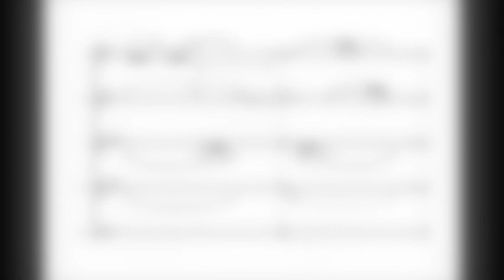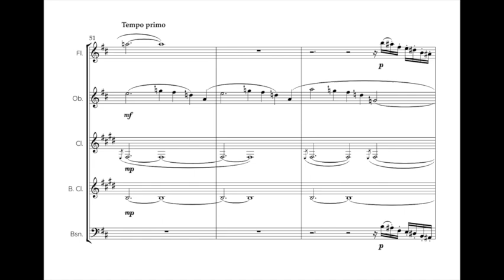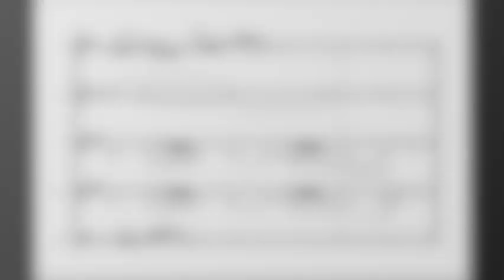Piob Mhor Wind Quintet - excerpts from (fl/ob/cl/Bass cl/bassoon) by Emma Arandjelovic. Sheet music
Piob Mhor (the Great Highland Bagpipes) Wind Quintet (flute/oboe/Bb clarinet/Bb Bass clarinet/Bassoon) by Emma Arandjelovic.

Written for flute, oboe, clarinet in B♭, bass clarinet and bassoon with a duration: 3’20’’. Aimed at the confident intermediate to advanced ensemble. The style captures film score-like qualities which Emma seems to have a beautiful ability to capture in exciting and exquisite harmonies. It is playful often, and the additional extended techniques make for an enjoyable play!

A note from the composer - This lively wind quintet takes inspiration from one of the most characteristic traditional instruments of Scotland - the Great Highland Bagpipes (known as Piob Mhor in Gaelic). Piobaireachd is a traditional form of theme and variations played on the pipes, and in my own interpretation of this unique art form I have employed a contemporary performance technique on the oboe to recreate the sound of the bagpipes, emphasising the expressive harmonic colour of the unusually tuned chanter pipe against the drone. In the variations, I have harnessed the rhythmic and energetic qualities of piobaireachd, using some of the traditional embellishments in slightly unconventional ways, for example weaving them around the melody and applying them to the drone.

Performance Notes

The oboe is required to play 20 cents sharp on selected indicated notes. This can be achieved through embouchure changes or by adding the third octave key in the case of D5.

flz. = flutter tongue (flute)

The opening should be played as freely as possible, with the Clarinettist's grace notes providing the cues to synchronise all parts.

There are options given to circular breathe if wished a selected points but this is very much optional and is not a requirement.

Piob Mhor Wind Quintet (score and parts) is available as an instant download PDF edition